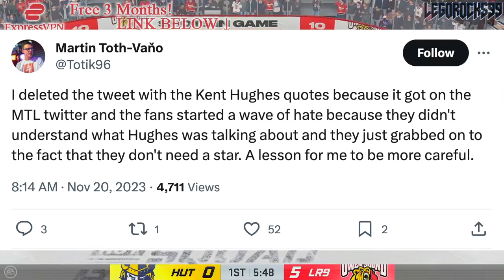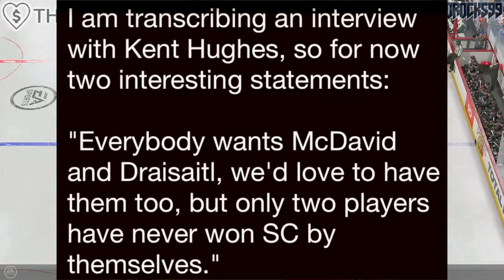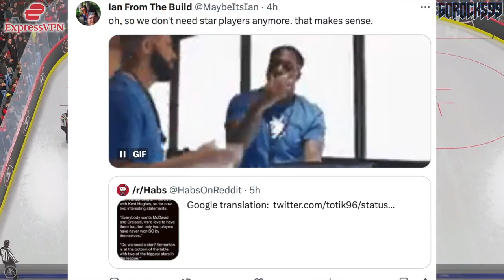KENT HUGHES CALLS OUT CONNOR McDAVID & LEON DRAISAITL TOO… (Edmonton Oilers—Montreal Canadiens News)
We're talking about Montreal Canadiens GM Kent Hughe's comments regarding Connor McDavid and Leon Draisaitl of the Edmonton Oilers.

The 2023 NHL Draft 1st Round went as follows:

1st) Chicago Blackhawks, Connor Bedard
2nd) Anaheim Ducks, Leo Carlsson
3rd) Columbus Blue Jackets, Adam Fantilli
4th) San Jose Sharks, Will Smith
5th) Montreal Canadiens, David Reinbacher
6th) Arizona Coyotes, Dmitri Simashev
7th) Philadelphia Flyers, Matvei Michkov
8th) Washington Capitals, Ryan Leonard
9th) Detroit Red Wings, Nate Danielson
10th) St. Louis Blues, Dalibor Dvorsky
11th) Vancouver Canucks, Tom Willander
12th) Arizona Coyotes (from Ottawa Senators), Daniil But
13th) Buffalo Sabres, Zach Benson
14th) Pittsburgh Penguins, Brayden Yager
15th) Nashville Predators, Matthew Wood
16th) Calgary Flames, Samuel Honzek
17th) Detroit Red Wings (from New York Islanders via Vancouver Canucks), Axel Sandin Pellikka
18th) Winnipeg Jets, Colby Barlow
19th) Chicago Blackhawks (from Tampa Bay Lightning), Oliver Moore
20th) Seattle Kraken, Eduard Sale
21st) Minnesota Wild, Charlie Stramel
22nd) Philadelphia Flyers (from Los Angeles Kings via Columbus Blue Jackets), Oliver Bonk
23rd) New York Rangers, Gabe Perreault
24th) Nashville Predators (from Edmonton Oilers), Tanner Molendyk
25th) St. Louis Blues (from Toronto Maple Leafs), Otto Stenberg
26th) San Jose Sharks (from New Jersey Devils), Quentin Musty
27th) Colorado Avalanche, Calum Ritchie
28th) Toronto Maple Leafs (from Boston Bruins via Washington Capitals), Easton Cowan
29th) St. Louis Blues (from Dallas Stars via New York Rangers), Theo Lindstein
30th) Carolina Hurricanes, Bradley Nadeau
31st) Colorado Avalanche (from Florida Panthers via Montreal Canadiens), Mikhail Gulyayev
32nd) Vegas Golden Knights, David Edstrom

Connor McDavid was the top NHL prospect at the 2015 NHL Entry Draft.

1st - Edmonton Oilers, Connor McDavid
2nd - Buffalo Sabres, Jack Eichel
3rd - Arizona Coyotes, Dylan Strome
4th - Toronto Maple Leafs, Mitch Marner
5th - Carolina Hurricanes, Noah Hanifin
6th - New Jersey Devils, Pavel Zacha
7th - Philadelphia Flyers, Ivan Provorov
8th - Columbus Blue Jackets, Zach Werenski
9th - San Jose Sharks, Timo Meier
10th - Colorado Avalanche, Mikko Rantanen
11th - Florida Panthers, Lawson Crouse
12th - Dallas Stars, Denis Gurianov
13th - Boston Bruins (from Los Angeles Kings), Jakub Zboril
14th - Boston Bruins, Jake DeBrusk
15th - Boston Bruins (from Calgary Flames), Zachary Senyshyn
16th - New York Islanders (from Pittsburgh Penguins via Edmonton Oilers), Mathew Barzal
17th - Winnipeg Jets, Kyle Connor
18th - Ottawa Senators, Thomas Chabot
19th - Detroit Red Wings, Evgeny Svechnikov
20th - Minnesota Wild, Joel Eriksson Ek
21st - Ottawa Senators (from New York Islanders via Buffalo Sabres), Colin White
22nd - Washington Capitals, Ilya Samsonov
23rd - Vancouver Canucks, Brock Boeser
24th - Philadelphia Flyers (from Nashville Predators via Toronto Maple Leafs), Travis Konecny
25th - Winnipeg Jets (from St. Louis Blues via Buffalo Sabres), Jack Roslovic
26th - Montreal Canadiens, Noah Juulsen
27th - Anaheim Ducks, Jacob Larsson
28th - New York Islanders (from New York Rangers via Tampa Bay Lightning), Anthony Beauvillier
29th - Columbus Blue Jackets (from Tampa Bay Lightning via Philadelphia Flyers and Toronto Maple Leafs), Gabriel Carlsson
30th - Arizona Coyotes (from Chicago Blackhawks), Nick Merkley